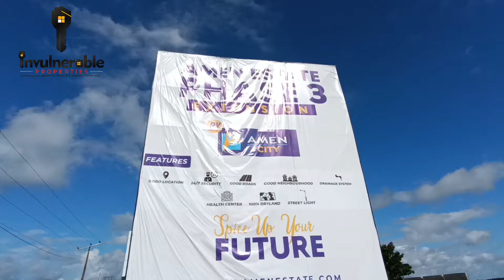AMEN ESTATE PHASE 3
Land has revolutionized the world of investment, be part of the revolution by investing in Amen City!
500SQM now selling at 18M NAIRA, make down payment of 4M NAIRA and enjoy up to 12Months payment plan and also get your allocation immediately.

Or
Send a direct message